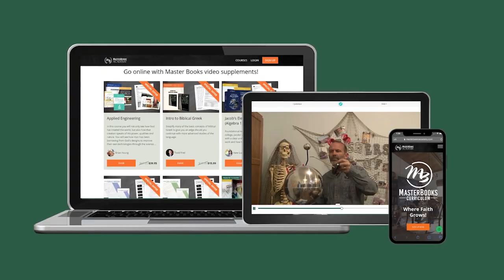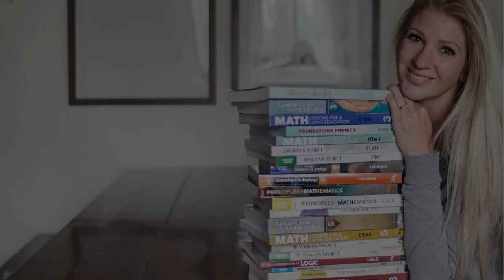Adopting the Attitude of "Our Family Exists for His Glory" // Master Books Homeschool Teaching Tips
What's wrong with using the word "My?"

In this Master Books Homeschool Teaching Tips video, you will get sound biblical advice on why using the word "my" removes God from the throne of your heart and brings on all sorts of troubles and steals your peace in God as provider.

👍 Don't miss Teaching Tips every Thursday in the Master Books App!